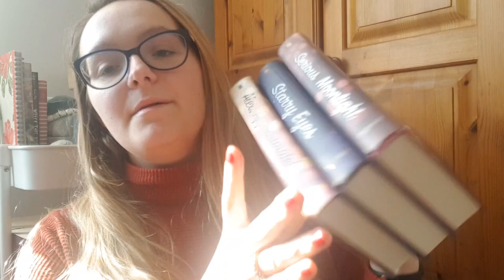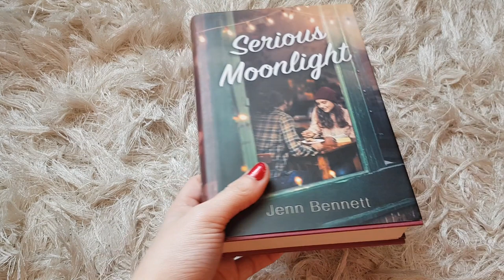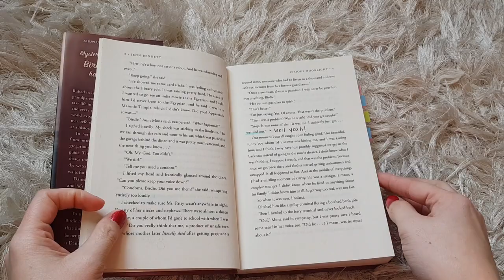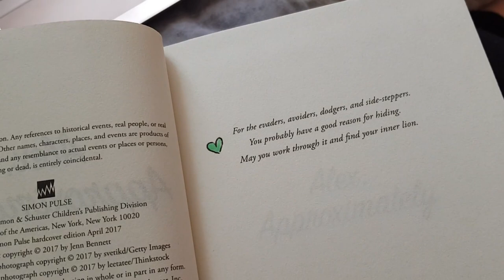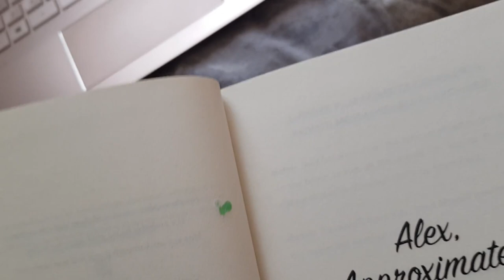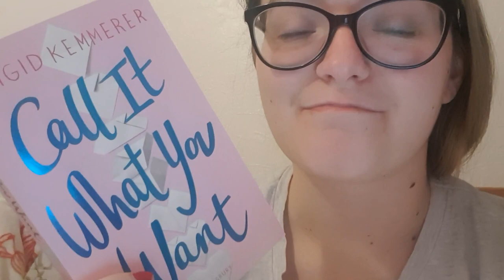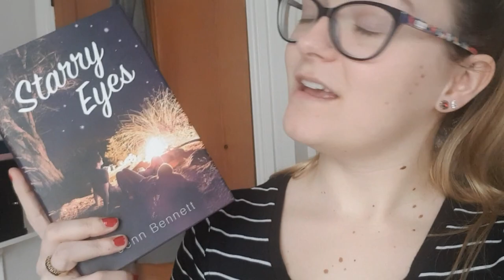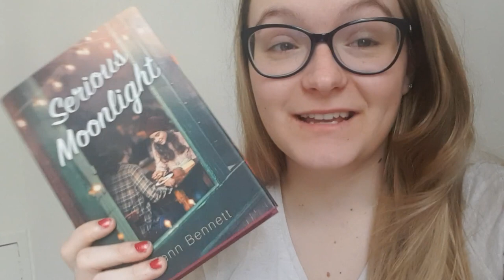Jenn Bennett Weekend | Reading Vlog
Hi everyone - I decided to read three Jenn Bennett books over a weekend. Here are the results.